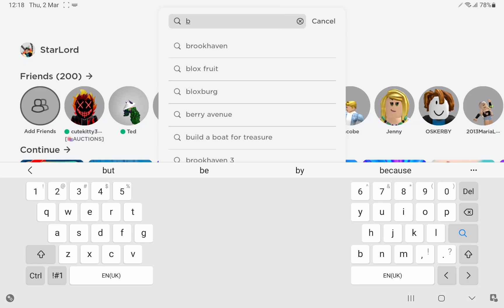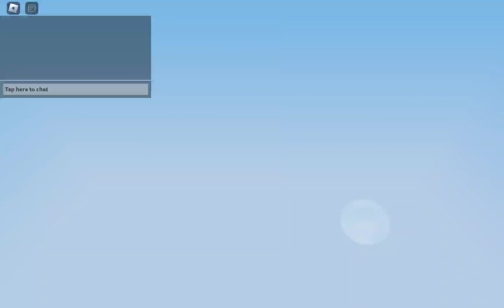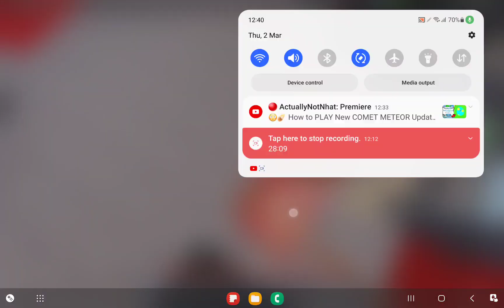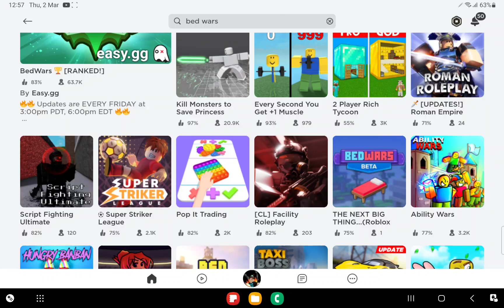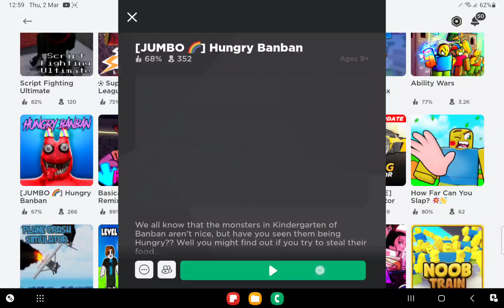2 March 2023